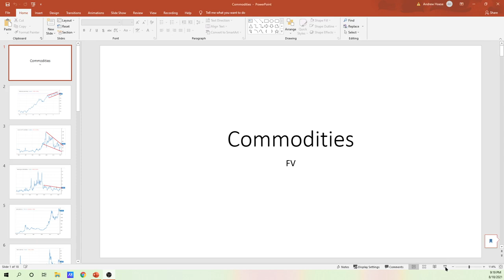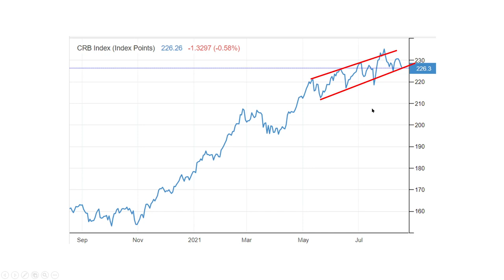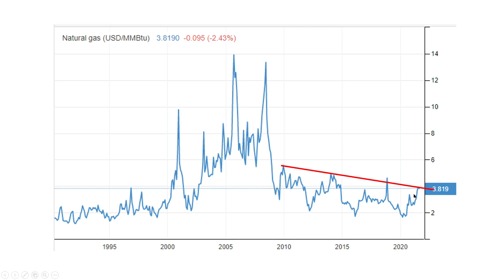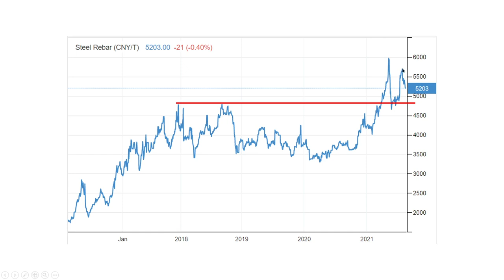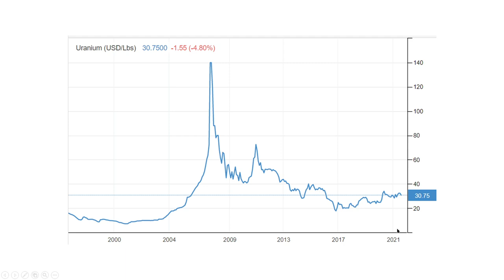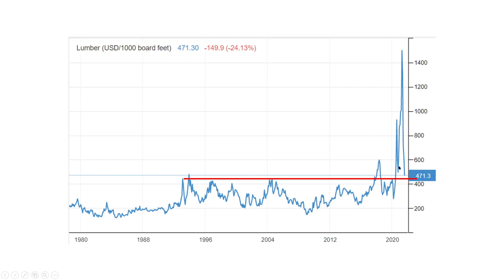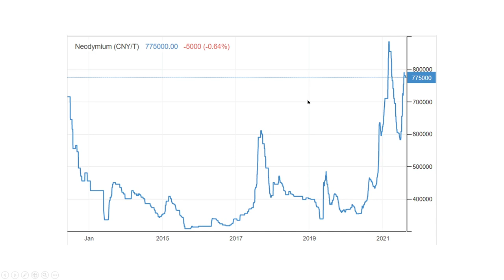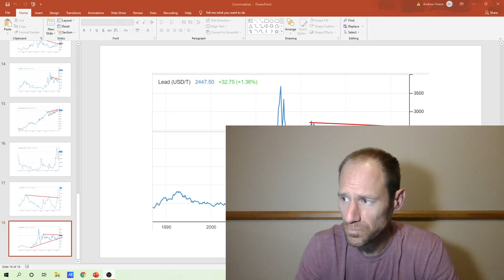Commodity Price Charts: Technical Analysis: What do They Look Like?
What do the commodity price charts look like of different commodities? Are we breaking up or down?